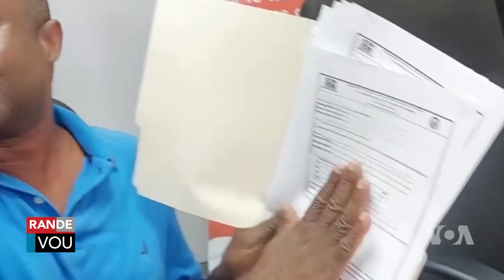Leta Ayisyen Lanse 27 Restoran Kominotè nan Kap Ayisyen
Gouvènman an lanse samdi 27 me pase a 28 restoran kominotè nan Nò peyi a.